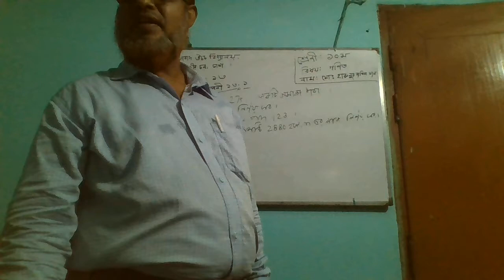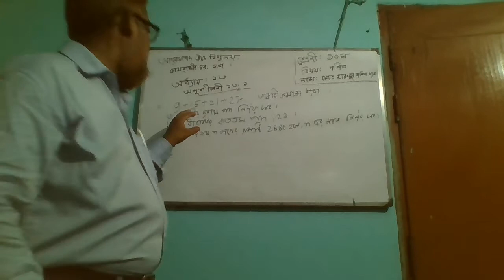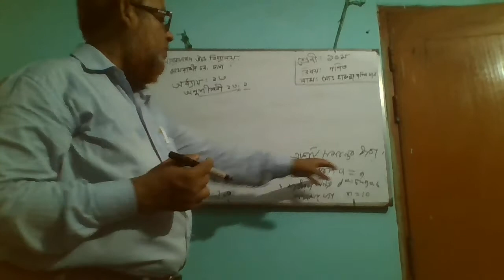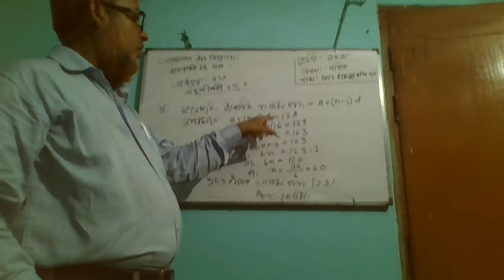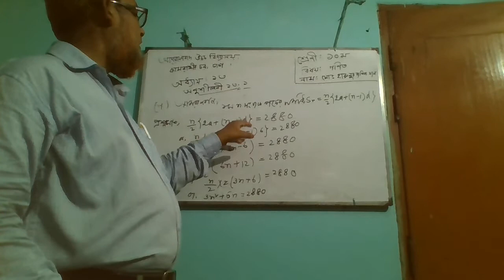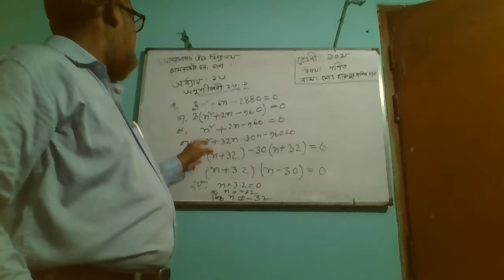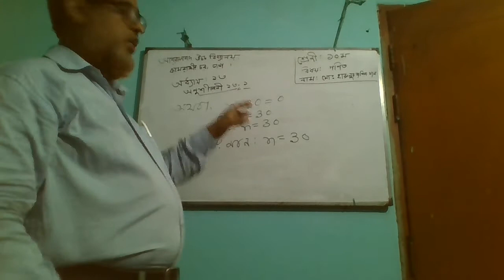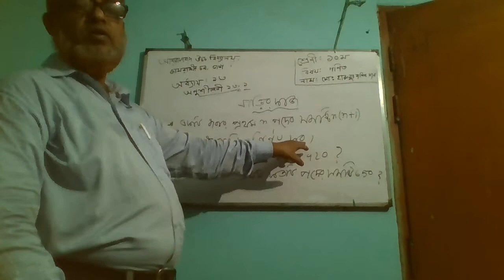Class X, G-Math,Chap 13,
Md.Harunur Rashid Khan
Senior Assistant Teacher(Math)
Ashrafabad High School
Kamrangirchar, Dhaka-1211.